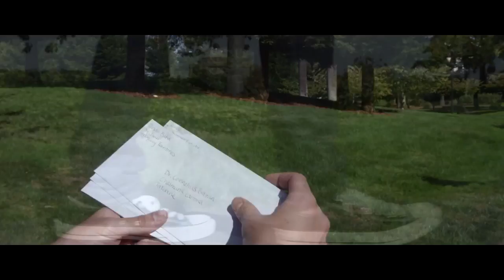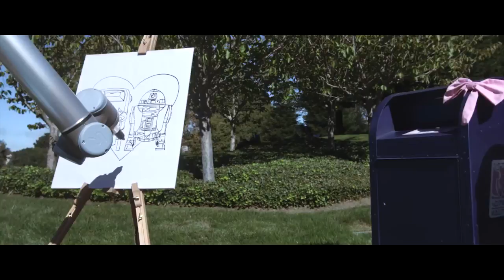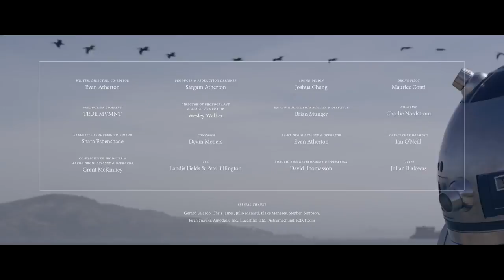Star Wars: R2-D2 тату Дройд от Вадима Калинина тату студия Статус Юрга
Делаем тату дройда из звёздных войн р2д2 !

Следите за дальнейшими выпусками на нашем канале!